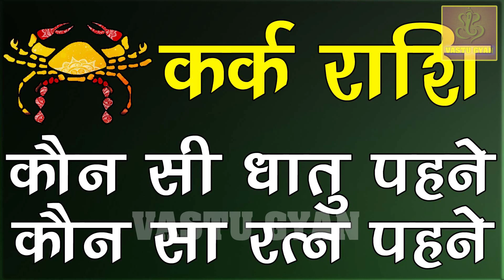कर्क राशि के लिये कौन सी धातु शुभ है या अशुभ - Which metal is lucky for Kark Rashi - Cancer